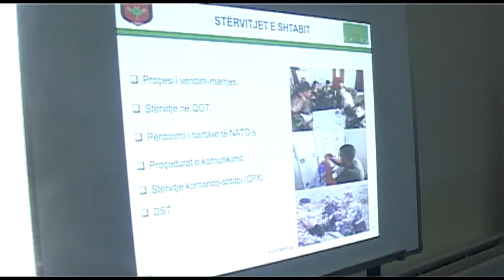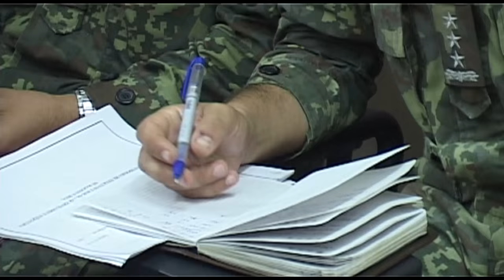Ministrja Kodheli në FT në prag të stërvitjes “Biza-15”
Ministrja e Mbrojtjes, znj. Mimi Kodheli, e shoqëruar nga shefi i Shtabit të Përgjithshëm të FA, gjeneralmajor Jeronim Bazo, inspektoi sot Komandën e Forcës Tokësore në prag të stërvitjes “Biza-15”, e cila hap siparin e saj në fillim të javës që vjen.
Në fokusin e takimit që ministrja Kodheli pati me komandantin e Forcës Tokësore, gjeneralmajor Zyber Dushku dhe shefat kryesorë të shtabit të kësaj force ishin diskutimet rreth përgatitjeve që janë bërë për zhvillimin me sukses të stërvitjes fushore “Biza-15”, e cila do të startojë më 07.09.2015. Ministrja e Mbrojtjes Kodheli kërkoi informacion nga Komanda dhe Shtabi i FT për punën që është bërë dhe mangësitë e konstatuara gjatë procesit të planizimit të kësaj stërvitjeje, si dhe për masat që janë marrë për zhvillimin e saj.
Në brifingun e përgatitur me këtë rast që u mbajt nga komandanti i Batalionit të Dytë të Këmbësorisë, nënkolonel Edmond Sardi, ministrja Kodheli dhe shefi i Shtabit të Përgjithshëm, gjeneralmajor Jeronim Bazo, u njohën me masat e marra për stërvitjen, personelin e angazhuar në të, si dhe me qëllimin që ka kjo stërvitje e madhe fushore me pjesëmarrje të lartë trupash dhe mjetesh.
Më pas ministrja Kodheli së bashku me gjeneralmajor Bazon inspektuan trupat e Batalionit të Dytë të Këmbësorisë dhe panë nga afër përgatitjet e tyre për stërvitjen “Biza-15”. Në përfundim të këtij inspektimi, ministrja e Mbrojtjes Kodheli shprehu mirënjohjen për përgatitjen dhe përkushtimin e këtyre efektivave, si pjesë e repartit më elitë të Forcës Tokësore.
Në fund të këtij takimi, ministrja e Mbrojtjes, znj. Mimi Kodheli, priti një ekip trajnuesish të Regjimentit të “Welsh Guards” i Forcave të Armatosura Britanike, i cili do të dislokohet në Bizë dhe do të ndjekë këtë stërvitje.